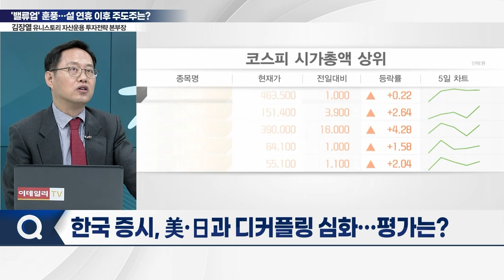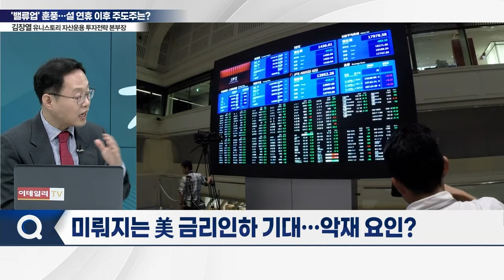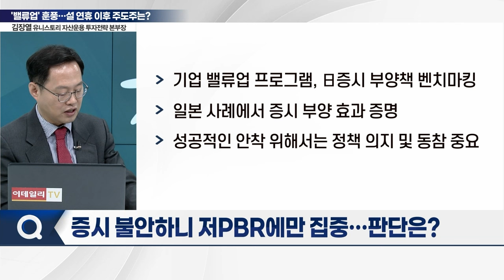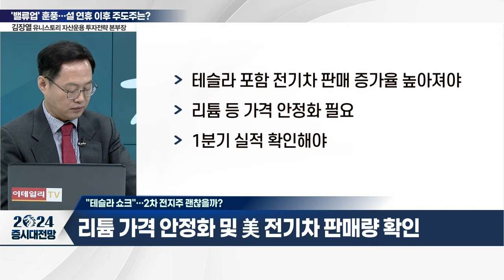증시에 부는 '밸류업' 훈풍... 설 연휴 이후 주도주는?_2024 증시대전망 (20240207)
Q. 한국 증시, 美·日과 디커플링 심화... 평가는?
Q. 관망세 짙은 증시, 설 연휴 이후 변수는?
Q. 미뤄지는 美 금리인하 기대... 악재 요인?
Q. 증시 불안하니 저PBR에만 집중... 판단은?
Q. 정부가 미는 저PBR주, 옥석가리 필요... 전략은?
Q. AI가 이끄는 반도체 회복 기대감, 전망은?
Q. 혹한기 넘긴 삼성전자·SK하이닉스, 봄날 올까?
Q. "테슬라 쇼크"... 2차전지주 괜찮을까?
Q. 설 연휴 이후 투자전략은?